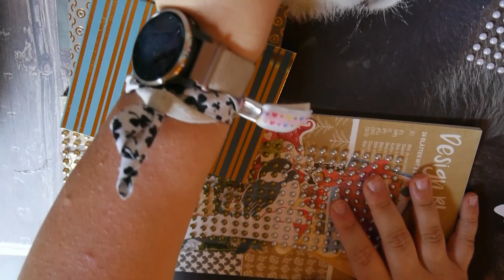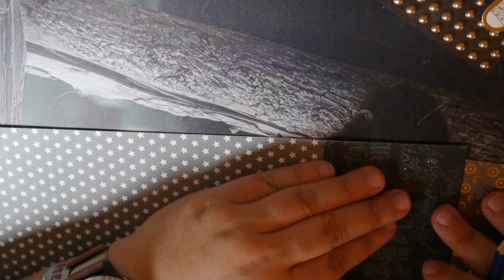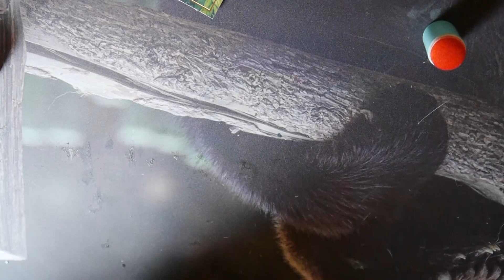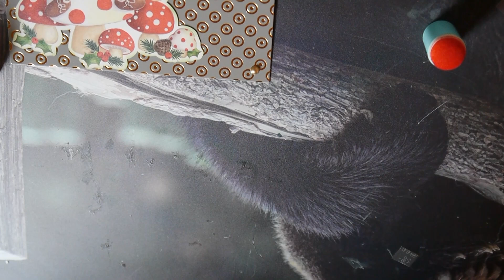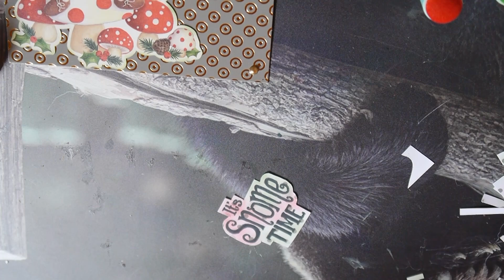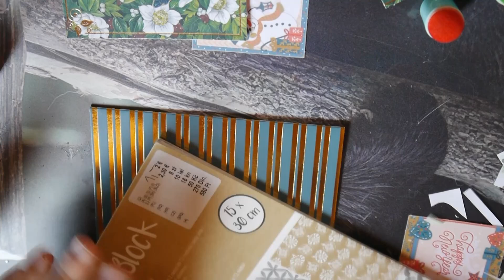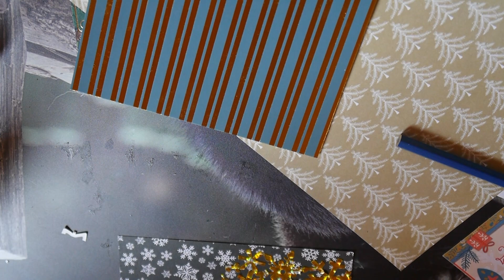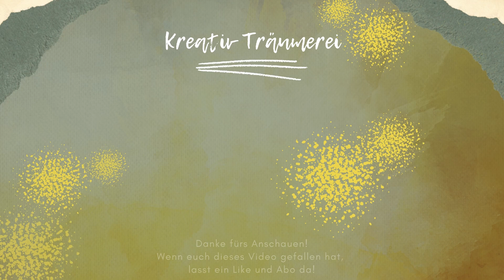Die ersten Weihnachtskarten 2024